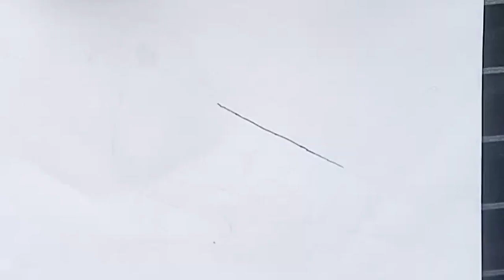how to draw pigeon || easy drawing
arisa drawing channel  is a art and drawing channel. It always making art and drawing video.